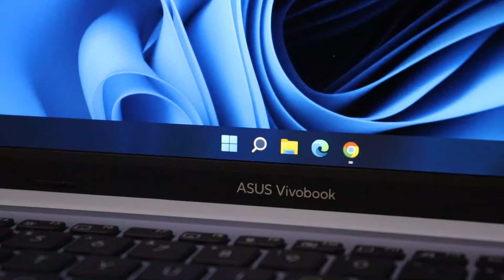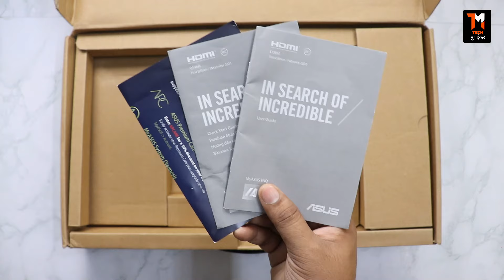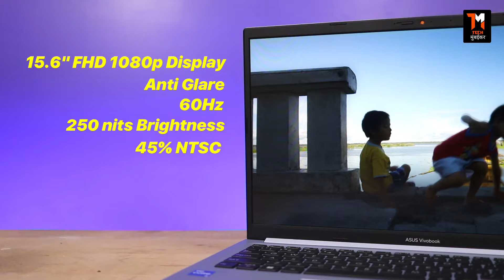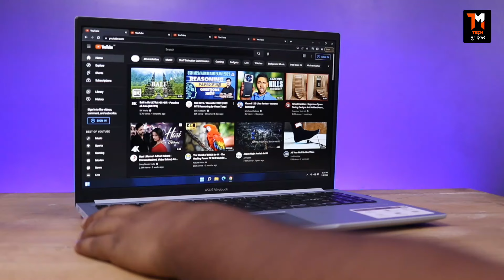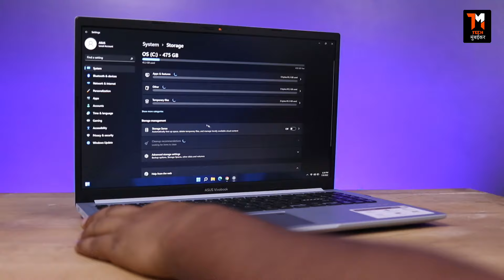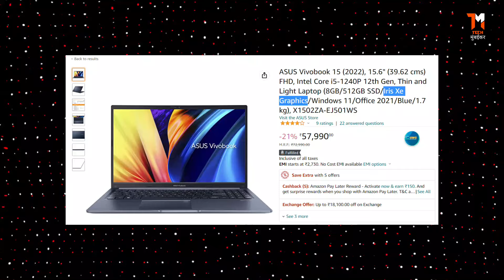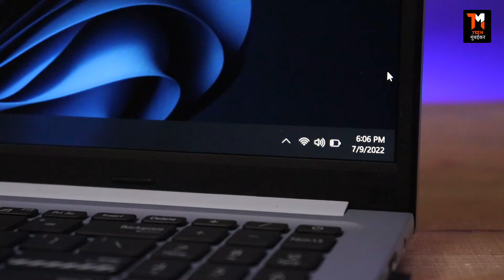Asus VivoBook 15 2022 (X1502) with 12th Gen Processor - Unboxing and Full Review🔥 | Tech Mumbaikar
Hey Guys, My self Sonu Prajapati and This is the latest model from Asus VivoBook Series. This is the Asus VivoBook 15 2022 (X1502) with Intel i5 12th Gen Processor. 8GB RAM and 512GB SSD Variant with 15.6-inch Display and Intel Iris XE Graphics. Well, i am using this laptop from 2 weeks. and in this video, i am going to do Unboxing and Full Review of Asus VivoBook 15 2022 (X1502). So, If you are planning to buy this laptop. Then just watch the video till the end!

M Y E Q U I P M E N T S

More Awesome Videos ⬇

ASUS Zenbook Duo UX481 FL REVIEW - The Innovative SUPER Laptop!🔥

Video Go through:

00:00 Intro
01:03 Asus VivoBook 15 2022 Unboxing
01:29 Asus VivoBook 15 2022 (X1502)
01:39 Asus VivoBook 15 2022 Design & Build
02:49 Asus VivoBook 15 2022 Ports & Buttons
03:37 Asus VivoBook 15 2022 Display
05:08 Asus VivoBook 15 2022 Processor
05:24 Asus VivoBook 15 2022 Storage
05:43 Asus VivoBook 15 2022 Connectivity
05:48 Asus VivoBook 15 2022 Performance
07:28 Asus VivoBook 15 2022 Intel Iris XE Graphics
08:13 Asus VivoBook 15 2022 Software
08:35 Asus VivoBook 15 2022 Keyboard & TouchPad
09:27 Asus VivoBook 15 2022 Speakers
10:15 Asus VivoBook 15 2022 WebCam, Mic & Quality
11:11 Asus VivoBook 15 2022 Battery Life
12:00 Asus VivoBook 15 2022 Review (Conclusion)
13:38 For Special People
14:04 Thanks For Watching!